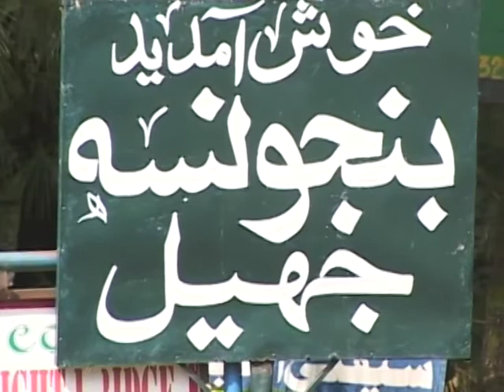BANJHOSA LAKE POONCH RAWLAKOT BOATING AND WEATHER Videos From Azadkashmir